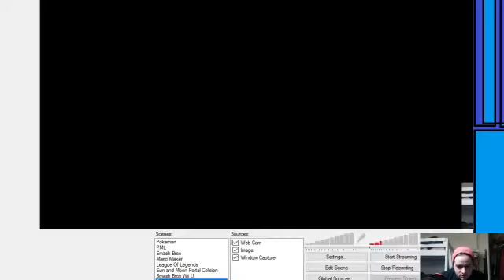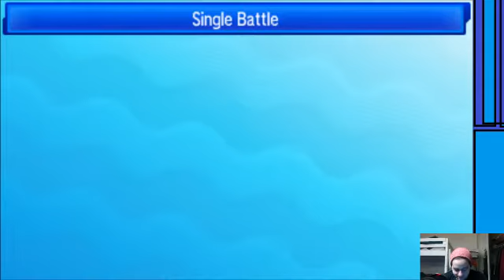Pokemon Sun and Moon Live Wifi Battle 3 Narrow Wins and Rapin Spins!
These two matches were pretty intense.